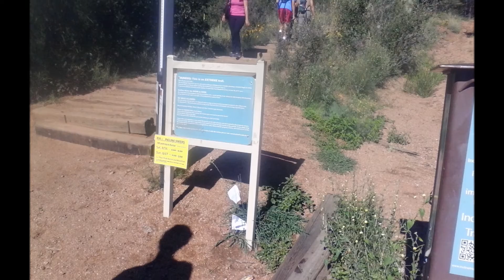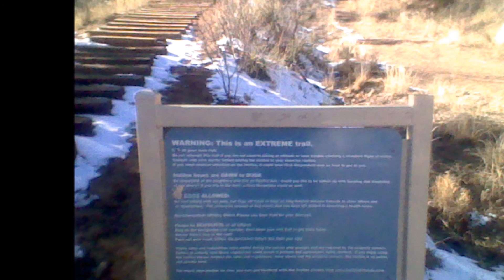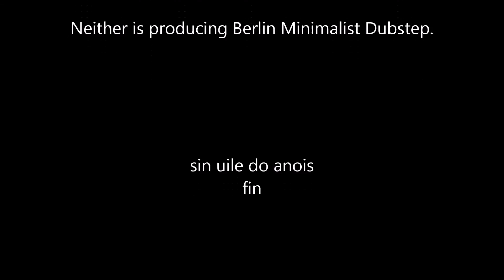Climb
The music video to my Berlin Minimalist Dubstep song from 2014 called "Climb". Climb was inspired by my 2 trips up the Manitou Incline, so I used still photos of the Incline (and other mountainous sites in the Colorado Springs area) for the video.